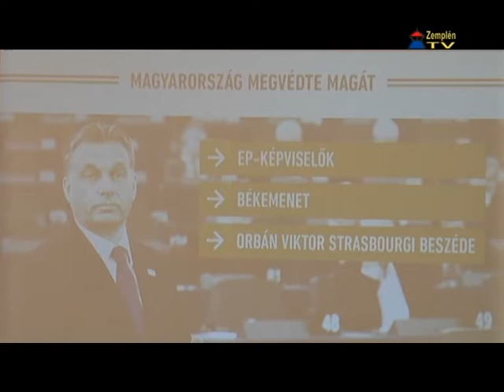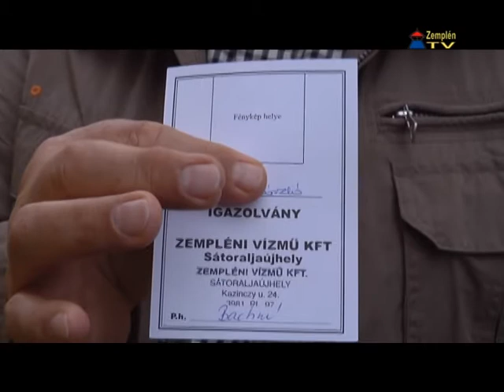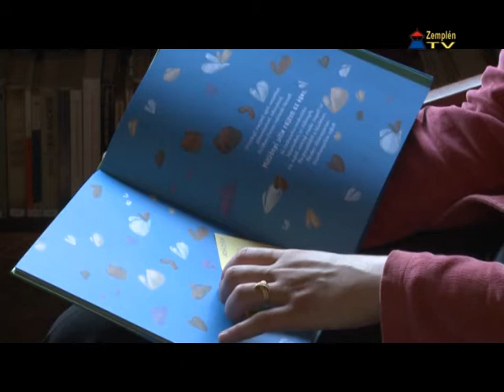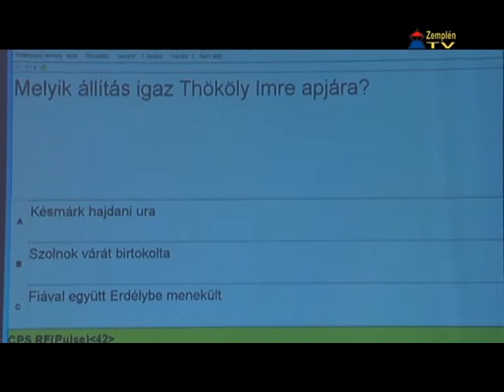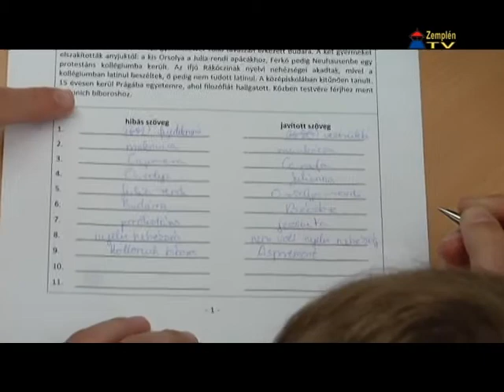Hír7 - 2014.05.08.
Zemplén TV